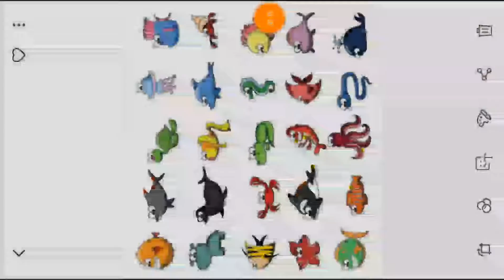IDFB PKMN II: 40